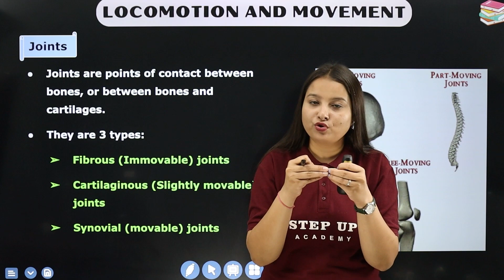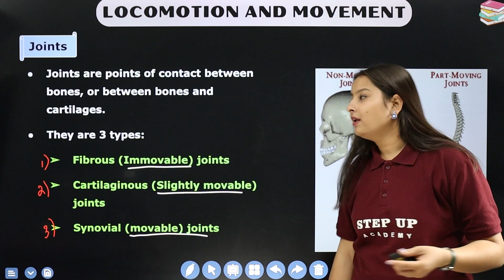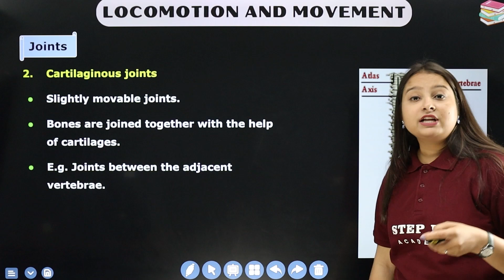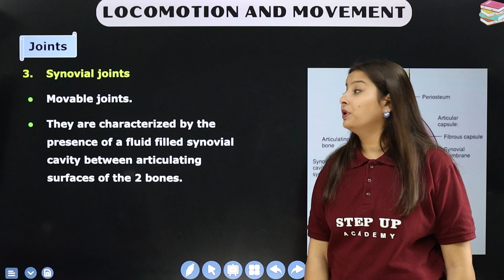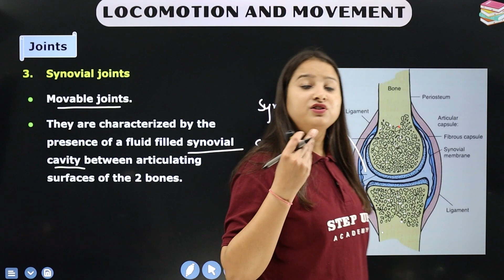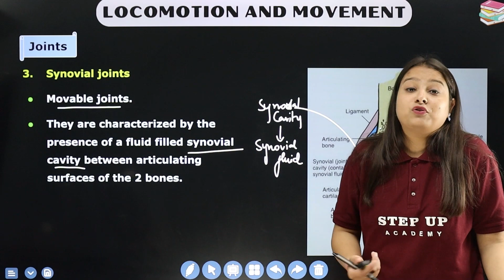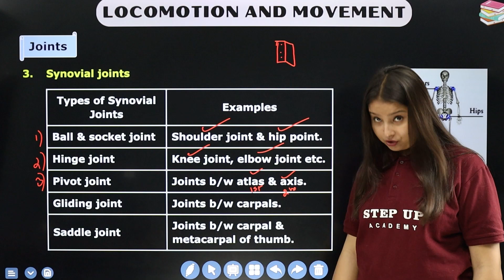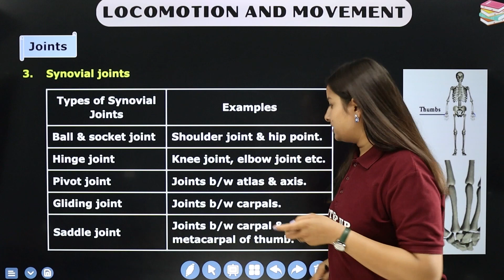Joints - Locomotion and Movement Chapter 17 (Part 6) | Class 11 Biology (NCERT 2023-24)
Anjali Kushwah Ma'am expertly covers the intricacies of joints in the "Locomotion and Movement" chapter (Chapter 17) of the Class 11 Biology CBSE syllabus for the session 2023-24. Her insightful teaching illuminates the structural and functional aspects of joints, providing students with a comprehensive understanding of this crucial component in the mechanics of movement.

1️⃣ *Engaging Content* - Expertly curated content to boost understanding.
2️⃣ *Expert Guidance* - Receive guidance from seasoned educators.
3️⃣ *Valuable Insights* - Deep dive into subjects with ease and clarity.

- 📒 Notes
- 📄 PDFs
- 📝 Sample Papers
- 🔄 MCQs
- 🔍 Solutions